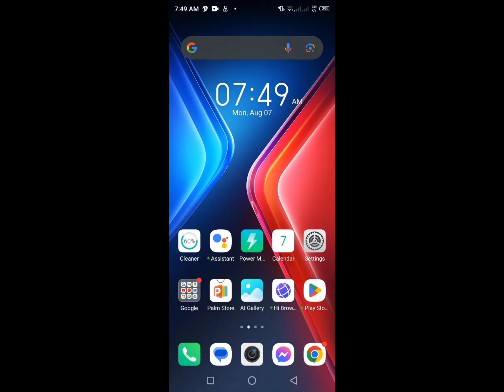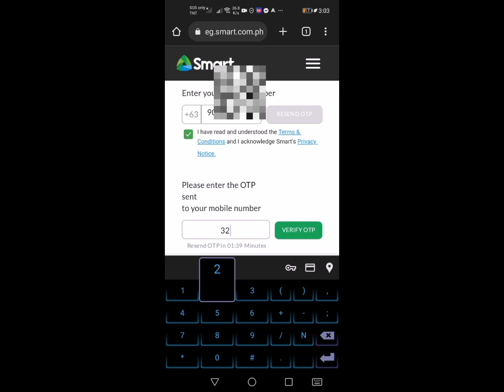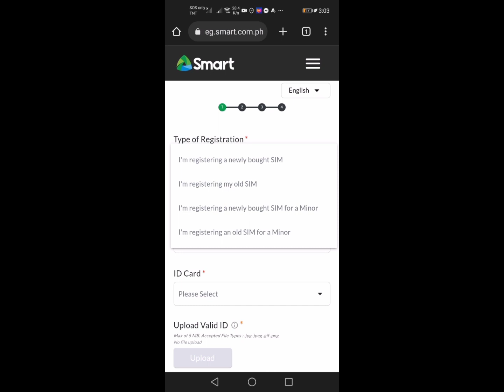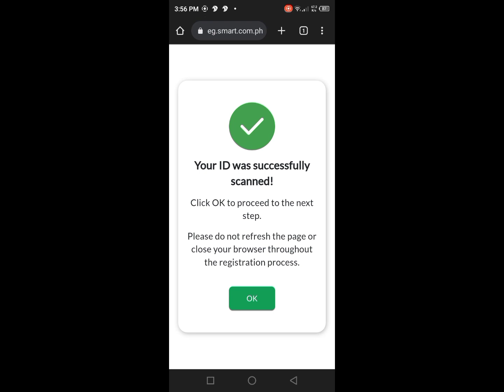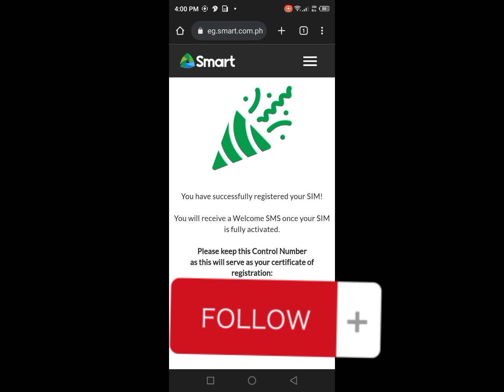Paano mag register ng Sim Card? 👍 panuorin mo lang ito para natuto ka☺️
wag mo nag hintayin ang deadline, mag register kana Ng iyong Sim☺️